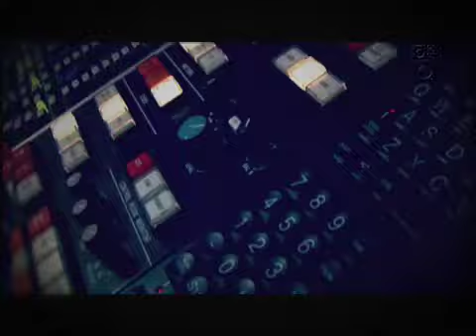Meu Instrumento - Tuba - Trama/Radiola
Popó fala sobre a tuba no programa radiola na TV Cultura